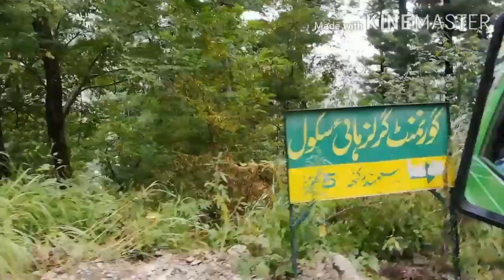Samundar Katha Lak Near Nathia Gali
Beautiful footage of Samundar Katha Lake and Zipline ,Complete info for how to go  there ??? at Newly developed  Lake  and adventure park at Samundar katha Jheel near Nathia Gali ( About 9 Kilometer from Nathia Gali ). Boating,Horse riding and Zip line riding also available here.